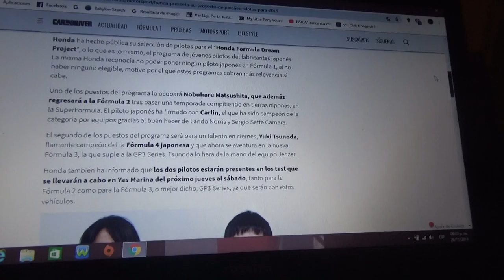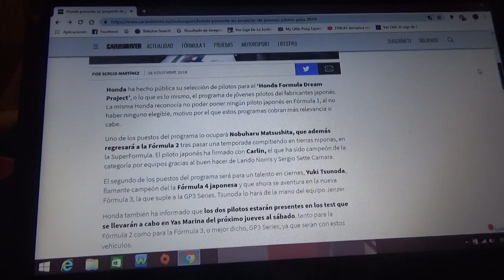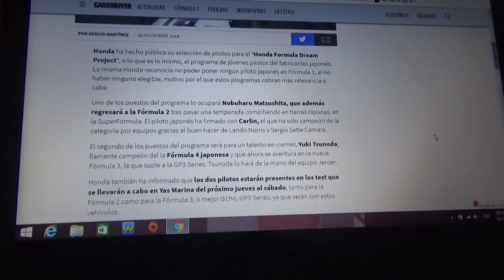Honda presenta su programa de jóvenes pilotos para 2019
Junto a un viejo conocido como Nobuharu Matsushita se suma un joven piloto también japones